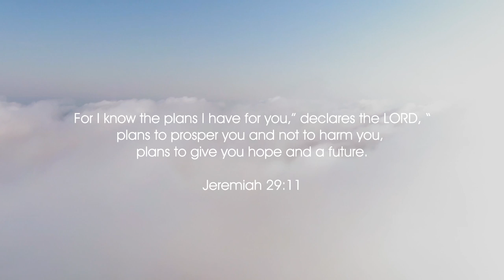IN YOUR HANDS (An original composition by Jacqui Jimenez)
"Having then gifts differing according to the grace that was given to us, let us use them.."

Romans 12:6

So much to tell you guys about the history of this song I made. It all started when we needed to make songs for our Intro to Composition class several years ago. I'm not a composition major but I tried my best to make songs and pass the subject (Praise God!) I kept the handwritten piece till the time that I migrated here in the US. I got married, had kids and the idea of even recording this was way far from reality though I roughly tried one time and one of our dear choir hosts (who sadly died from Covid last year) and a music classmate heard my song and messaged me for some lyric revisions which helped so much to make it more beautiful. Then.. the pandemic happened. God surrounded me with awesome people to collab with and have this song finally arranged and orchestrated.

Meet my co-artists that made this song possible.

A dear brilliant pianist friend Aldrich Andaya helped me to finally put this in piano. He is a registered nurse based in Pasay City, Philippines. He is also a music composer, arranger, and chorister. He has a YouTube channel under his name, Aldrich Andaya. He also started to share his talent on Kumu livestreaming app. His aim in music is to carry a message, connect people, and reach the soul of the listeners. Above all is to share the musical talent that God has blessed him.

And another angel who helped me to orchestrate this song is the amazing Zhean Manalo.

Zhean Manalo is a music composer, arranger, and producer based in Loma Linda, California. He specializes in orchestral, choral and religious music. He is also married to Aira Angela Adea-Manalo. Zhean and his brother, Mark Manalo, started a YouTube music channel called Heaven’s Gifts Music. In everything, Zhean gives all the glory to God and aims to tell the whole world about Jesus.

And another talented human being, Andross Sy. He is the one who creatively made the video with me. May God continuously use you brother! You are amazing! For his services kindly msg him here! 👇You will never regret it! 😉

And lastly to the people who contributed snippets of their lives.. THANK YOU!

Kyla de Guia
Patrick Lim
Katchie Mejias-Baloaloa
Gibs de los Santos
Tomy Virtucio
Paul Sumook
Xab xerx Cosejo
Mac Estoya
Helene Yancha
Sonny Eugenio

I dedicate this song to all of you.. Ask God how He wants to use you this year and the years to come. You have beautiful gifts that you can use to glorify him. Surrender everything to Him and He will direct your plans!

Jeremiah 29:11

IN YOUR HANDS (An original composition)
Music and Lyrics: Jacqui Jimenez
Piano arrangement and accompaniment: Aldrich Andaya
Orchestration and Audio mixing:
Zhean Manalo
Video Editing: Andross Sy
Sound Consultants: Ardjames Sta. Lucia and Tomy Virtucio

Stream on Spotify and purchase on Apple Music and Amazon Music!